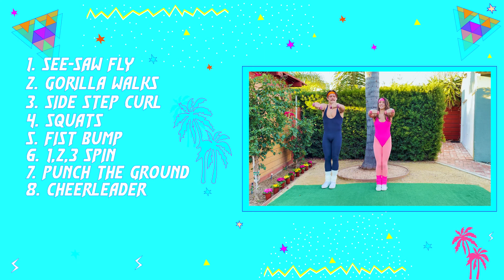15 Minute Dance Workout | Episode 4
Episode 4 of 7: "Aerobics Series"

These are full-body Dance workouts that will make you sweat! We're bringing back the 80's aerobics incorporating dumbbells to get double the results in the same amount of time. Start off your day with some good energy and have some fun while working out! Dance Aerobics!!

This is our own personal workout, and may not be suited for you. It is strongly recommended that you consult with your physician before beginning any exercise program. By engaging in this or any of our exercises or exercise programs, you agree that you do so at your own risk.